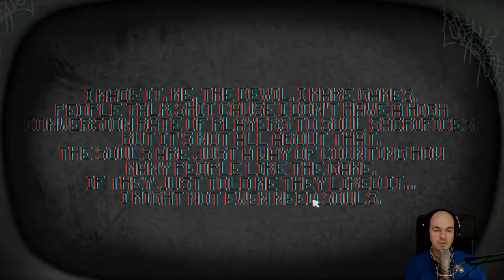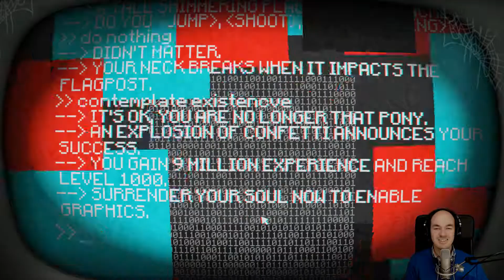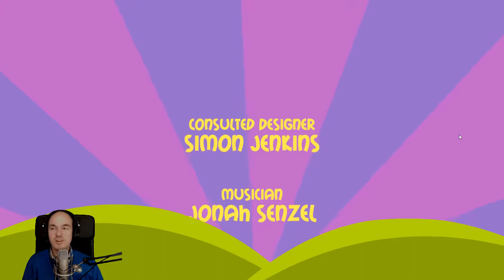Twitch Archive: Pony Island, Ep. 5